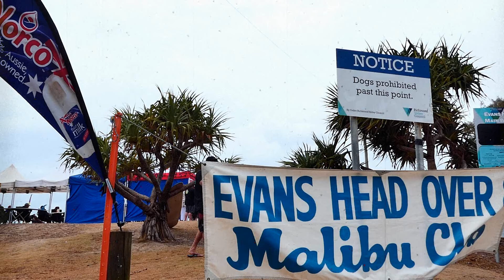Evans Head Malibu Classic -Old Mal Final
October long week end 2017
Old Mal Final
Won by Charlie OSullivan
Camera Panasonic Lumix FZ2500 full HD